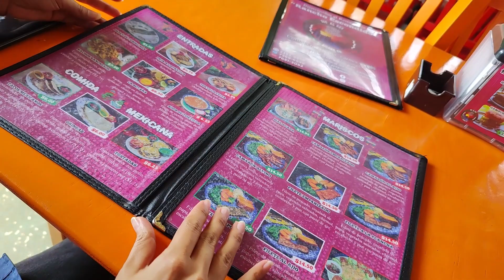Rancho Escondido una opción gastronómica completa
Conoceremos un restaurante que cuenta con un amplio espacio al aire libre, el menú a la carta ofrece una amplia variedad de platillos mexicanos, desde los más tradicionales, como tacos, nachos tortas hasta opciones más innovadoras hablamos de Restaurante Rancho Escondido.